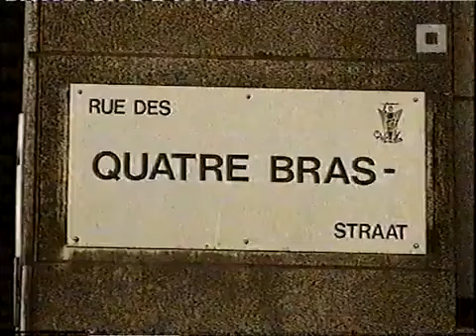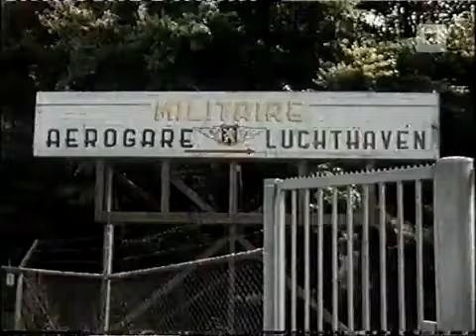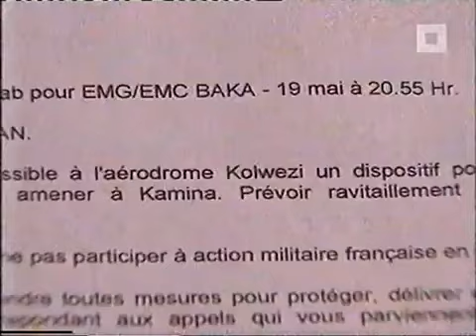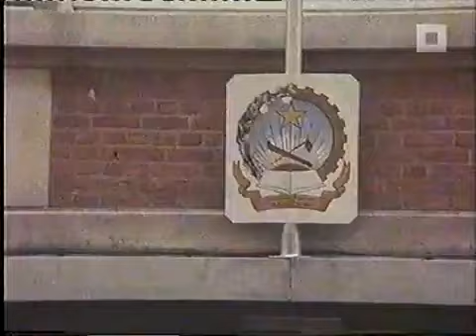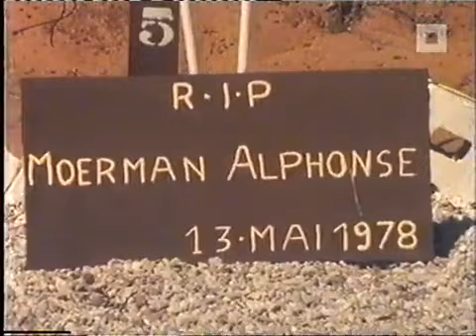Operatie Shaba - Documentaire over de Shaba Crisis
In 1978, in het hart van Zaïre, nu bekend als de Democratische Republiek Congo, ontsproot een opstand in de regio Shaba, voorheen gekend als Katanga. De vonk werd aangestoken door voormalige leden van de Katangese gendarmerie die in ballingschap waren in het naburige Angola. Hun doel? De controle verwerven over de rijke mijnbouwgebieden van Shaba.

Dit conflict betekende het ontwaken van buitenlandse machten. Zowel Frankrijk als België sloten zich aan bij de Zaïrese regering om de opstand te beteugelen. Frankrijk stuurde troepen en luchtsteun om de regering van Zaïre te versterken, terwijl België zijn eigen troepen inzette om te helpen in de strijd tegen de rebellen.

De inmenging leidde tot een gewelddadige confrontatie tussen de rebellen en een geünificeerde kracht bestaande uit Zaïrese en buitenlandse troepen. De strijd was hevig, maar resulteerde uiteindelijk in de triomf van de regeringstroepen, die de controle over de betwiste regio herstelden.

Voor de Zaïrese regering en haar bondgenoten was Operatie Shaba een succesvolle zet om de opstand te beteugelen en de rust te herstellen. Echter, de interventie riep ook kritiek op vanwege de perceptie van externe inmenging in de interne zaken van Zaïre.

De gebeurtenissen rond Operatie Shaba werpen een scherp licht op de complexiteit van internationale betrekkingen en de blijvende invloed van historische banden in de turbulente politieke landschappen van Afrika.